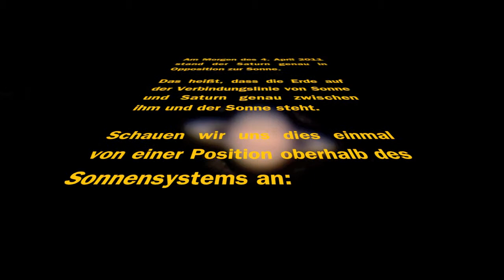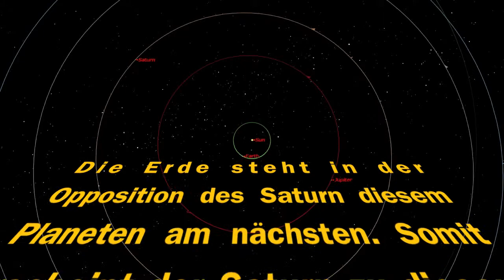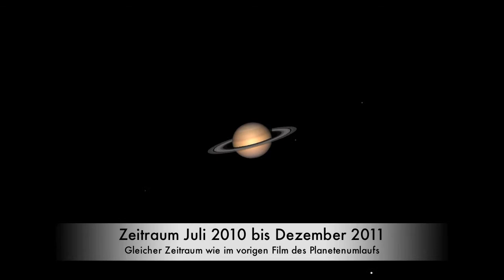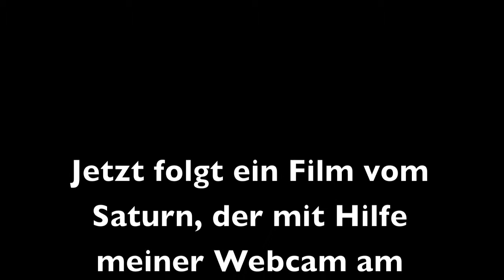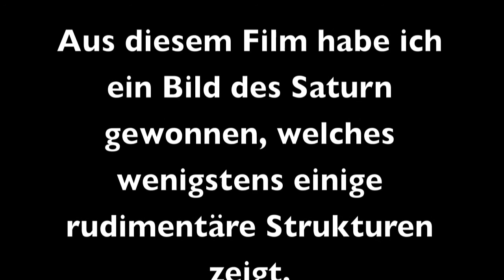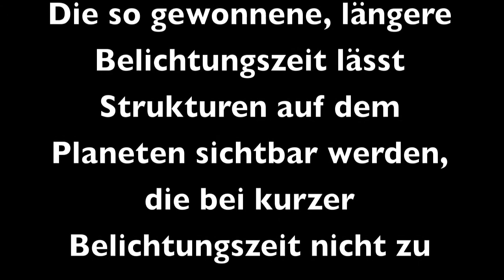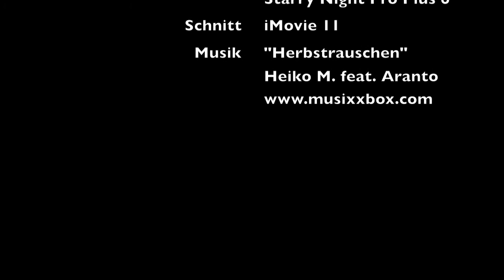Saturn in Opposition 04-2011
Saturn in der Opposition zur Sonne am 04.04.11